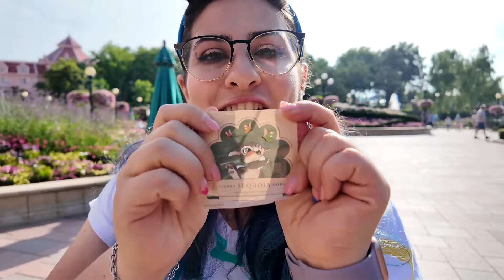VIAGGIO a DISNEYLAND PARIS con il mio RAGAZZO 🏰 Sono senza PAROLE 😍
📖 LIBRO QUI

Benvenuto in questo nuovo video Vlog! Oggi vi porto con me a Disneyland Paris: ecco il vlog del viaggio a Disneyland Paris con il mio ragazzo e sono senza parole 😍
Volete altri video Vlog? Lascia un bel MI PIACE! 👍
Buona Visione!
Francy